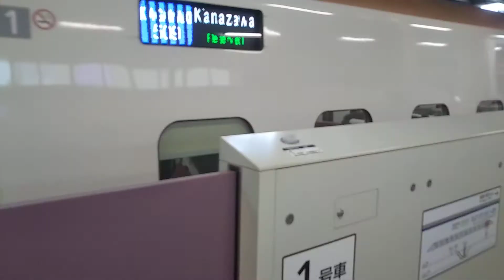2020年10月3日北陸新幹線金沢(駅)E7系F編成運行 13番のりばF25編成3509Eかがやき509号到着→停車 14番のりばF12編成564Eはくたか564号(長野·)東京行き停車中→発車